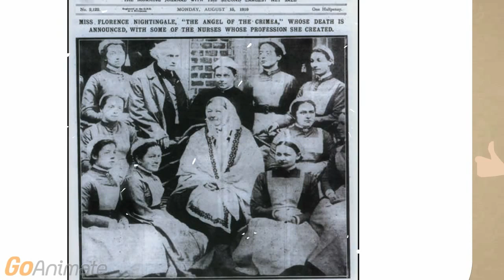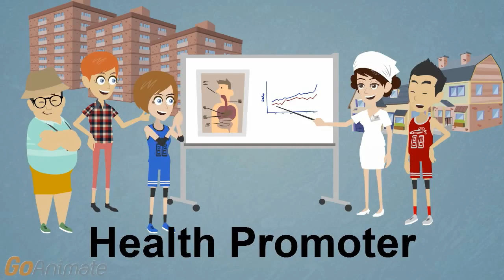Professional Nursing Image Rangsit university